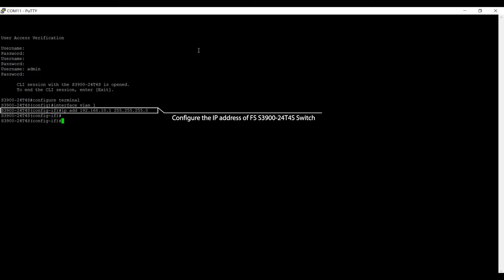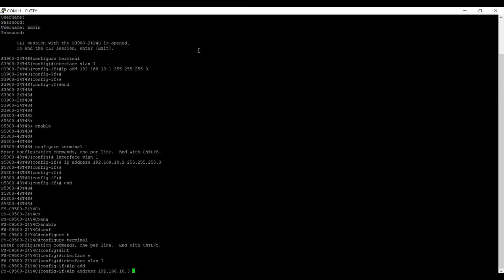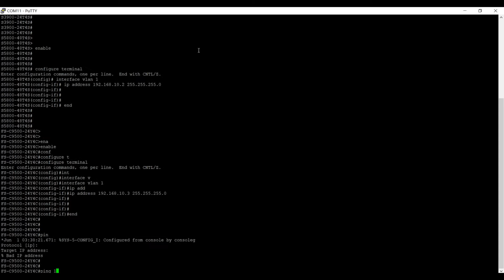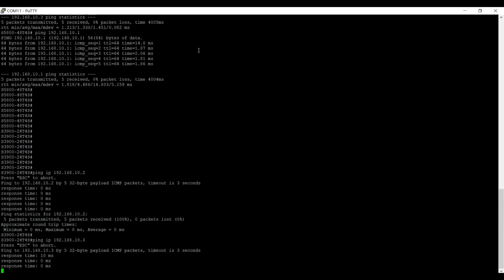How to Connect S5800-48T4S Enterprise Switch with Cisco Switch | FS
This video shows how to connect FS S5800-48T4S enterprise switch with Cisco switch.

The S5800-48T4S is a high-performance Layer 3 Ethernet switch with 48x 10/100/1000BASE-T RJ45 access ports and
4x 10Gb uplink ports in a compact 1U form factor, the powerful switch delivers non-blocking forwarding of 176Gbps combined
with feature rich L2 and L3 switching.

The S5800 Series switches provide uncompromising simplicity, ensuring security, constant availability, and streamlined IT
management. It supports simple device management and network management via a Command-Line Interface (CLI)
as well as an on-box web UI, and it is ideal for enterprise branch, remote office, and enterprise campus networks.